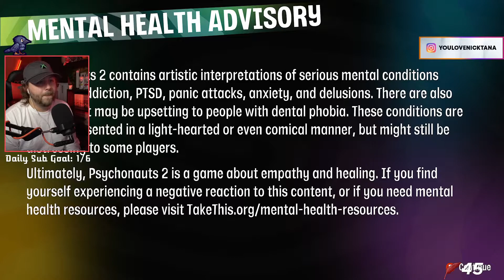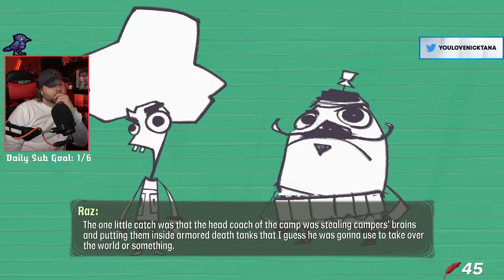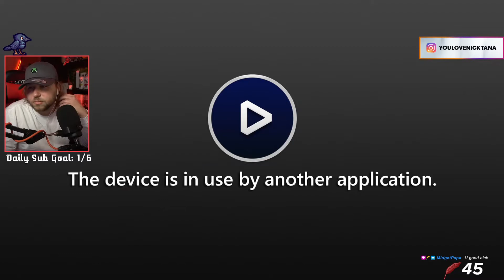PSYCHONAUTS 2 PLAYTHROUGH EPISODE 1 - Employee of the Year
This game is going down for Game Of The Year for  2021 and had a great time playing this. If you like this sort of content and wanna  see me  play more  video games check me out on my Twitch, where I also play other games I enjoy and any new games worth playing! Hit the Sub, Like and tell  a friend if you enjoyed as well

YOULOVENICKTANAS  LINKS

TWITCH SCHEDULE🔽